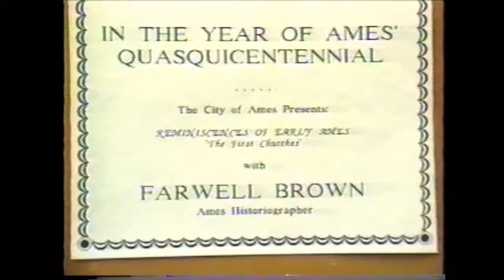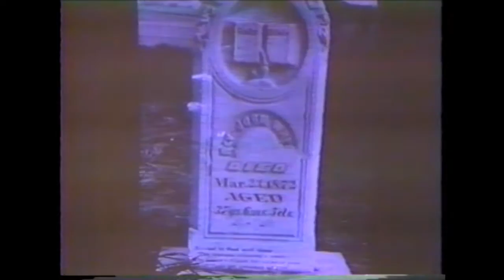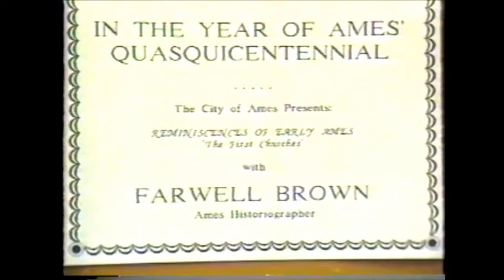Reminiscences of Early Ames: The First Churches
This program is one of a series produced for the City of Ames Government Access Channel 33, in conjunction with the quasquicentennial celebration of the city in 1989.

Farwell T. Brown, City Historian talks about letters between his grandparents George and Lydia Tilden.